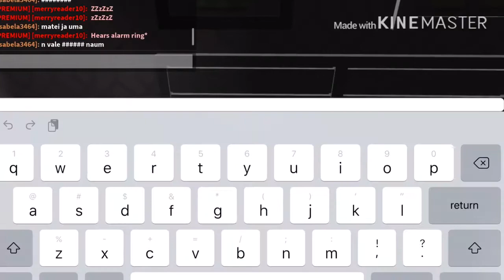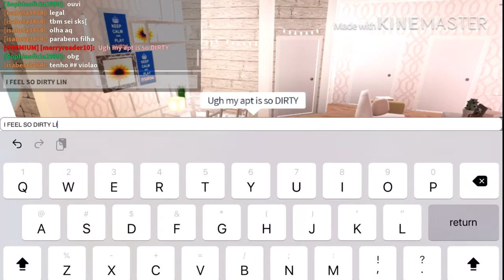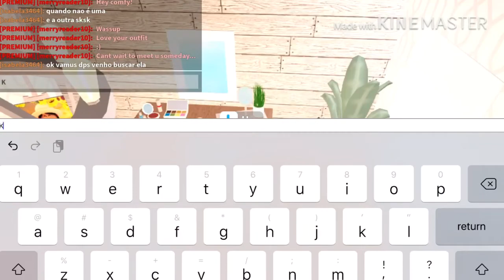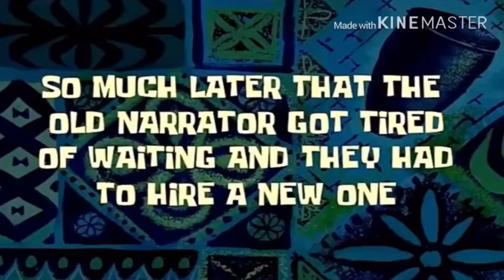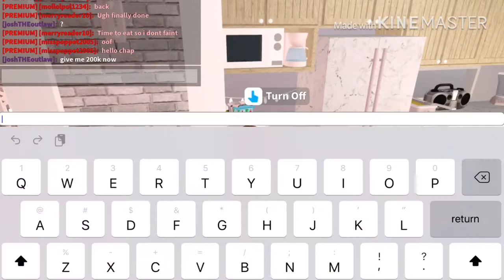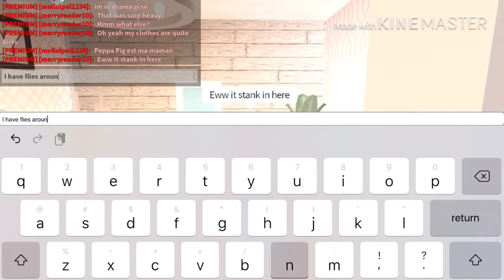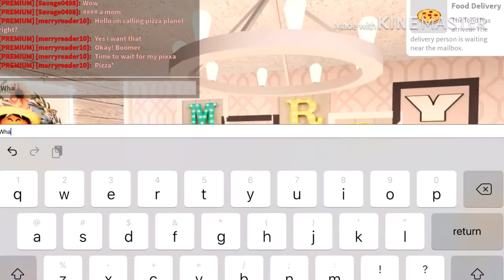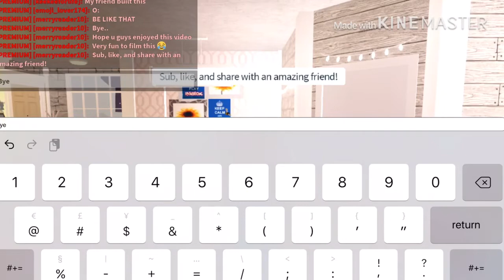Cleaning Day!| ComfyMerry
Make sure to join my new Roblox group to be apart of the Angel Squad!
Also buy the merch! Know that if you buy the most expensive merch you get a friend request and you will get to be in one of my videos if you wish! Comment “I AM AN ANGEL” once you read the description because most people don’t lol!